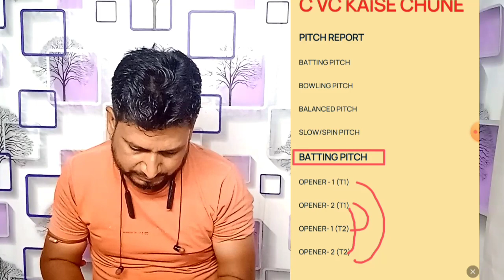Dream11 Perfect C Vc कैसे बनाएं ? Dream11 C Vc Tips & Tricks | IPL Dream11 Tips & Tricks 2024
Referrel code PREMR851ST
My fab11
Referrel code HEEHGE55
Vision11

dream 11 me c vc kaise banaye
dream11 captain and vice captain kaise chune
dream11 me captain and vice captain kaise chune today
c and vc kaise chune
dream11 c vc kaise chune
dream11 c vc selection kaise kare
dream11 captain vice captain kaise chune
dream 11, dream11 tips and tricks, dream11,
how to select captain and vc in dream11, how to
choose C and vc in dream11, how to make best C and
VC in dream11, how to select C VC in dream11, how to
choose CVC on dream11, how to make C VC on
dream11, how to select captain in dream 11, how to
make C and VC in dream11 grand league, how to
select C and VC in Dream11 grand league, how to
select C VC in grand league, how to select c vc in
small leagues, how to win grand league in dream11,
dream11 tips, dream 11 tips, dream11 team, dream11
trick, dream11 tips and tricks, today dream11 team,
dream11 prediction, today dream11 team prediction,
drean11teamtoday Dream11tips, dream11tricks,
dream11 kabaddi, kabaddi team today, how to win
H2H team, how to win grandleagueteam, dream11
game how to play, dream11 prediction today match,
dream11 cricket, dream11 cricket team, dream11
cricket team today, dream11 champion, dream11 free
entry, dream11 game how to play tamil, dream11 guru,
dream11 gl, dream11 game how to play football,
dream11 hack, dream11 hack kaise kare, dream11
hacker, dream11 how to play, dream11 investment,
dream11 jaise app, dream11 jitne ka tarika, dream11
join contest, dream11 jaisa aur koi app., dream11
kaise khele, dream11 king, dream11 latest, dream11
loss, dream11 match, dream11 match today, dream11
money, dream11 me name kaise change kare,
dream11 name change, dream 11 new features,
dream11 prime, dream11 playing 11, dream 11
prediction app, dream 11 tips and tricks, dream11
tricks, dream11 team today, dream11 today match
t10, dream11 upcoming match, dream11 upcoming
cricket match, dream11 use kaise kare, dream11
video, Fantasy Cricket Guru, Cricinformer, Anurag
Dwivedi, Sports Fantasy Guruj, Fantasy Buzz,
Cric11 Forecast, Fantasy Prediction, dream 11 winner,
dream11 winning, dream11 winning tips, dream11
youtube channel, dream11 youtube, grand league
kaise jeete, grand league team, grand league today,
grand league winner, grand league kya hota hai, grand
to grand league in dream11, grand league jitne ka
tarika, dream11 grand league kaise jeete, dream11
grand league kaise jite, grand league kaise jite, grand
league ki team kaise banaen, grand league ki team
kaise banaye, grand league kaise win kare, grand
league team provider, grand league team dream11,
grand league team combination, grand league team
kaise banaye, grand league winning, grand league